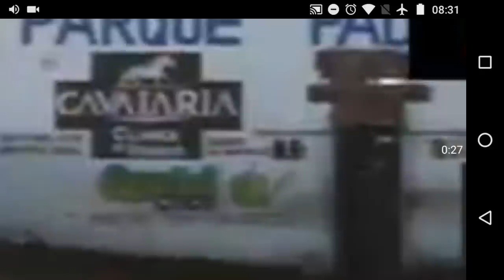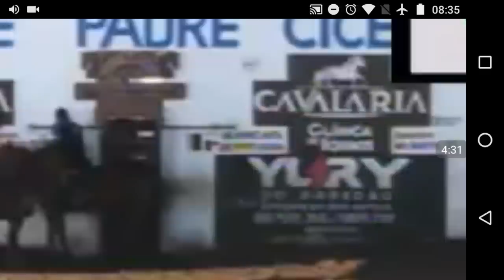Vaquejada parque padre Cícero Juazeiro do norte 2017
Confira a vaquejada do Juazeiro